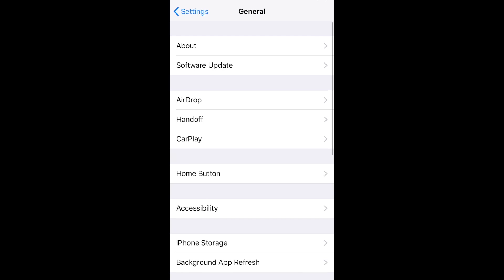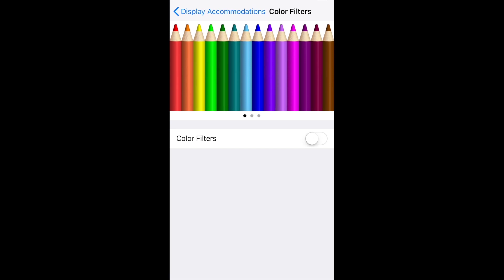How to Block ALL BLUE LIGHT on the iPhone for FREE!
You've probably heard by now how harmful the blue light from your computer, phone, and other devices can be for your eyes and circadian rhythm.  Some options have come up to help this, but usually they don't block ALL blue light, just some of it.  But there's a secret iPhone setting you can use to completely block the blue light.  This is much stronger than Night Shift or f.lux.  Some people buy special screen covers to get this effect, but you can get the same exact result without spending a dime!  Give it a try, your body will thank you!

UPDATE: If you want to quickly be able to toggle the red light setting on and off, go to Settings - General - Accessibility - Accessibility Short cut (all the way at the bottom) - Then select Color Filters (checked only).  Now whenever you triple tap the home button, it will toggle this setting on and off. :)

The content of this presentation, on AddictiveWellness.com, from Sage Dammers, and from AnnaBlanca Teleky is for informational purposes only and is in no way intended as medical advice, as a substitute for medical counseling, or as a treatment or cure for any disease or health condition, nor should it be construed as such.  Always work with a qualified health professional before making any changes to your diet, supplement use, prescription drug use, lifestyle, or exercise activities.  Please understand that you assume all risks for the use, non-use, or misuse of this information.